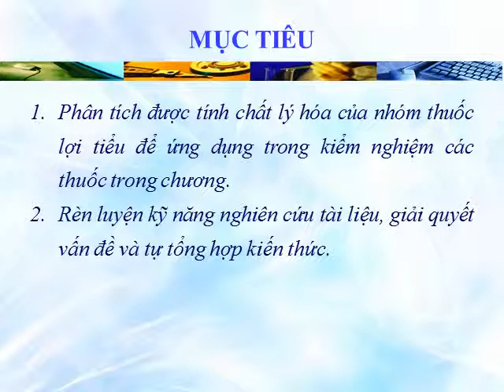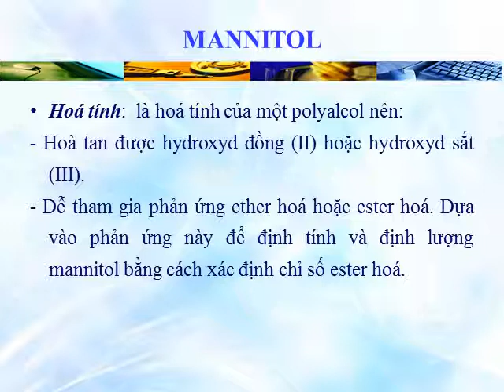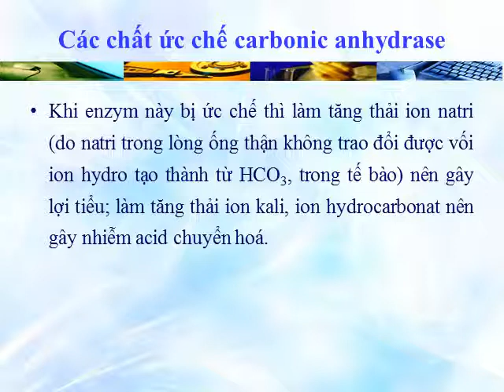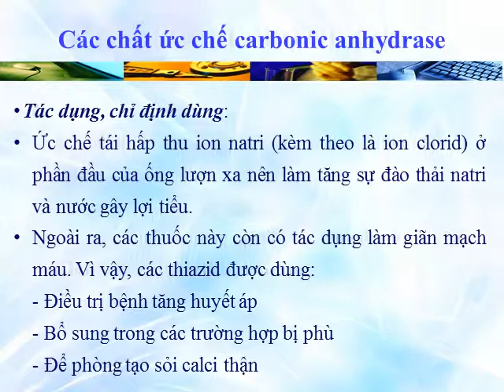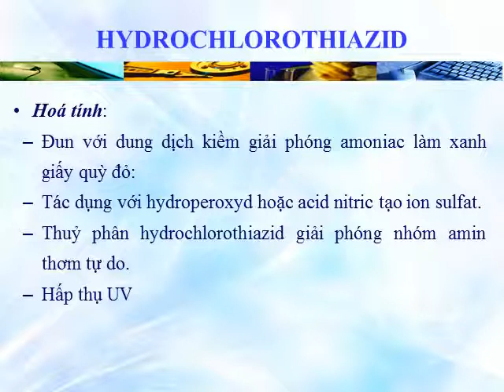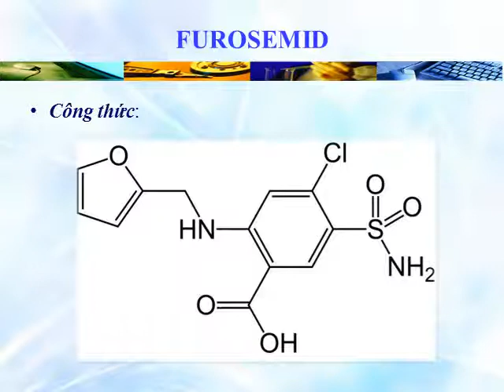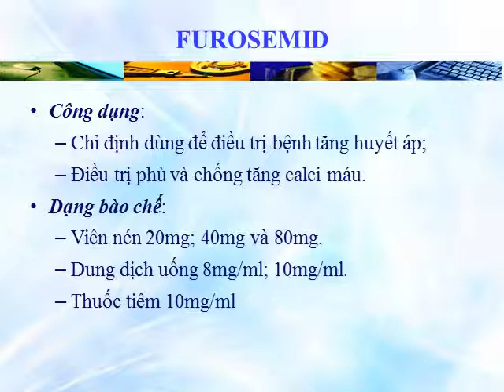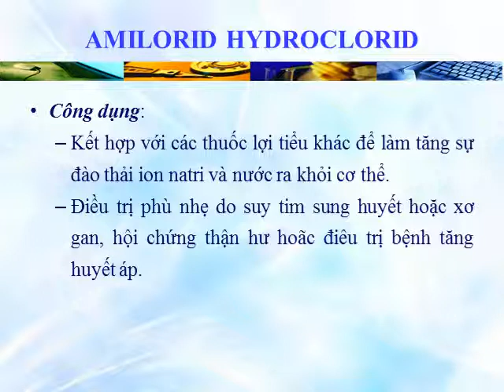THUỐC LỢI TIỂU